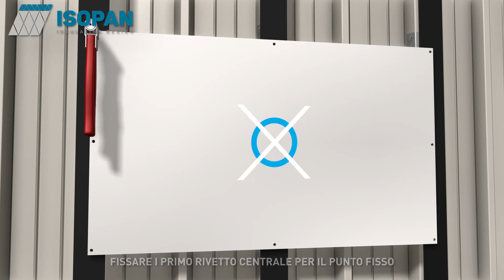Isopan - Video tutorial: Arkwall Fissaggio A Vista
Video tutorial: Arkwall Fissaggio A Vista